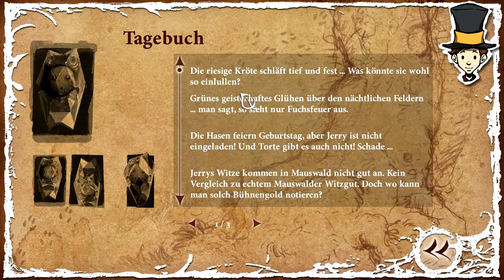Lets Play The Night of the Rabbit #20 Der Sound des Waldes [deutsch/HD]